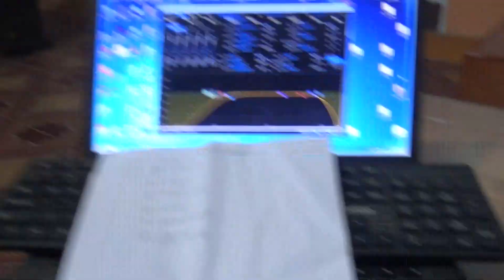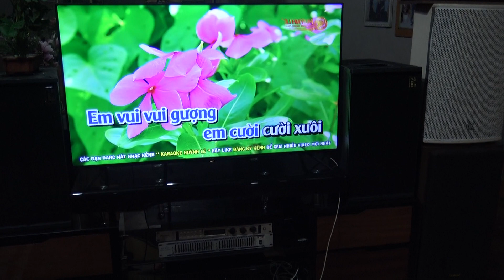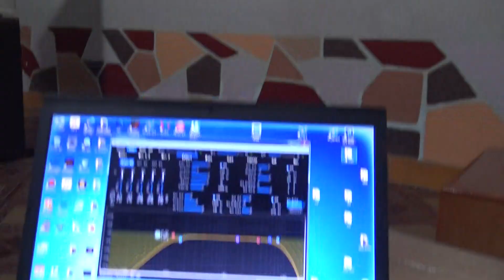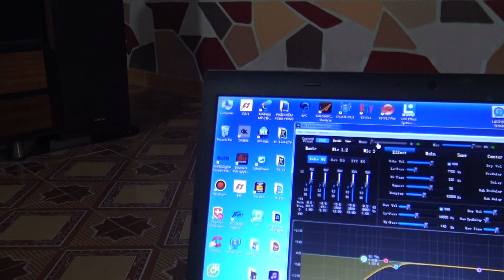Vang Đắt Chất Âm Hay Sẽ Dùng Tốt Trên Những Thiết Bị Chưa Tốt